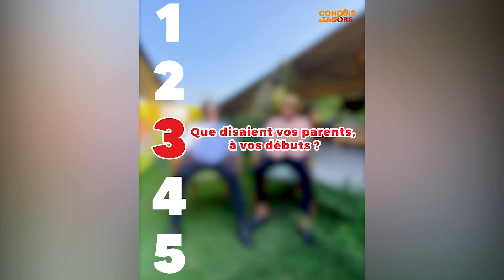FABIO ET JACKO DANS CONQUISTADORS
Chaîne Youtube de l'agence digitale 228Events